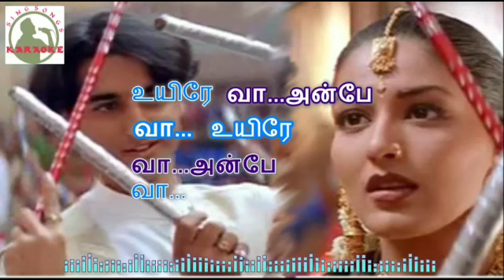Dhandiya Aattamum Aada Short Cover by Rajagopalan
Hello all!!! I hope it's one of the favourite songs for most of us. I tried my best. Please listen. Headphones/earphones are recommended for good deel.